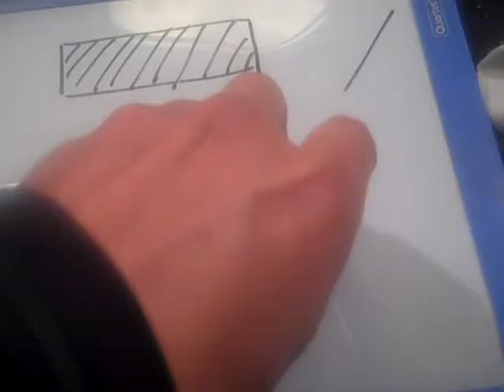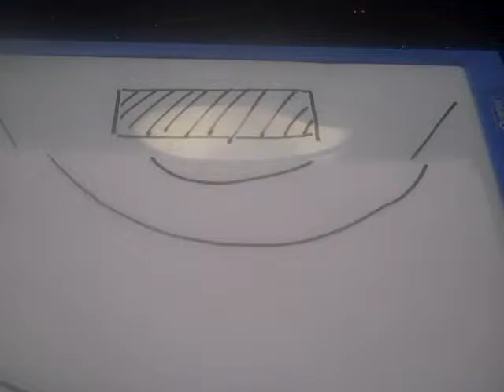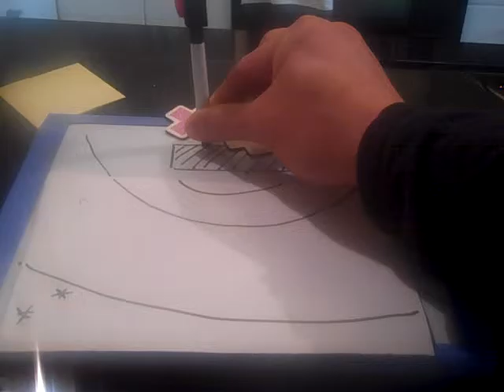How to Close Deals and Run a Sales Booth cs183s Lec 16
Red zone, yellow zone, green zone. Deals get closed in the Red Zone. This is how to run a two or three person booth.